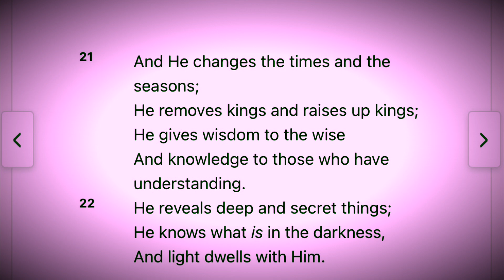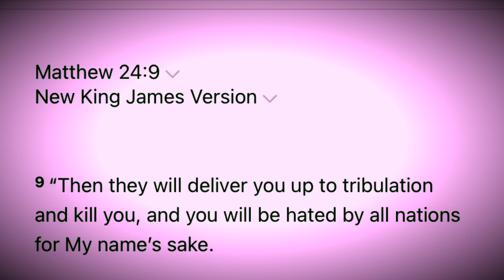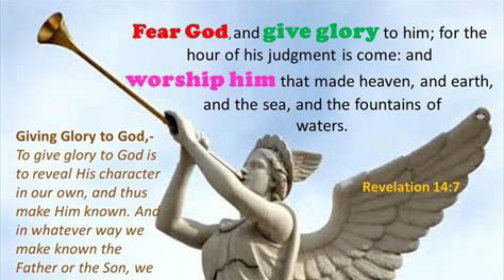How do we know we are in the SEASON for the Rapture?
What is meant by a season? What things do we need to be looking for?